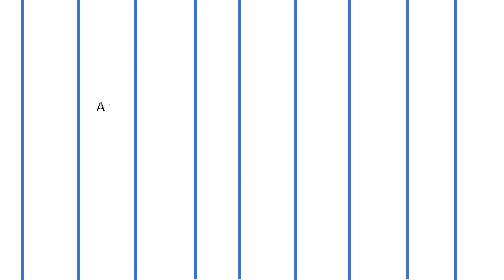Easy Saccades w/ mild OKN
Saccadic eye movements are rapid, jerky eye movements that occur when you shift your gaze from one object to another. These movements are essential for visual exploration, allowing us to rapidly and accurately direct our eyes toward objects of interest in our environment.

During a saccade, the eyes move rapidly and briefly in a particular direction before briefly pausing and moving again in another direction. These movements are typically too fast to be consciously controlled, with the brain coordinating the movements automatically.

Saccadic eye movements are an essential part of our visual system, as they allow us to efficiently explore our environment and gather information about objects of interest. They are also crucial in tasks that require quick reactions, such as driving, sports, and other activities that require accurate visual tracking of moving objects.

Saccadic impairments are a common finding in individuals with a concussion. A concussion can cause damage to the neural networks responsible for saccadic eye movements, leading to various visual and ocular motor deficits.

Studies have shown that up to 90% of individuals with a concussion can have some form of visual or ocular motor dysfunction, with saccadic impairments being one of the most commonly reported deficits. Specifically, research has shown that individuals with a concussion may exhibit slower saccades, difficulty with saccade accuracy, reduced saccade velocity, and difficulty with saccade initiation or inhibition.

The severity and duration of saccadic impairments in concussion can vary widely depending on the individual and the specific nature of their injury. In some cases, saccadic deficits may resolve within a few weeks of injury, while in others, they may persist for several months or even longer.

Given the high prevalence of visual and ocular motor deficits in concussion, it is important for individuals who have sustained a concussion to undergo a comprehensive evaluation of their visual and ocular motor function, including saccades. This can help to identify any underlying impairments and guide appropriate treatment and rehabilitation.

Saccades can be impaired in several types of brain injuries and neurological disorders, depending on the specific location and extent of the damage. Here are a few examples:

Stroke: Stroke can cause damage to the brainstem, which is involved in controlling eye movements. This can result in various saccadic impairments, including difficulty initiating saccades, slow saccades, or saccades that are too small or too large.

Traumatic brain injury: Traumatic brain injury (TBI) can affect the brain regions that control eye movements, including the frontal lobes and the parietal lobes. This can result in difficulty with smooth pursuit movements (tracking a moving object), fixation (maintaining gaze on a stationary object), or difficulty with saccades.

Parkinson's disease: Parkinson's disease is a neurological disorder that can affect the basal ganglia, which plays a key role in controlling saccades. As a result, people with Parkinson's disease may have difficulty initiating or completing saccades or may experience saccades that are too slow or too small.

Multiple sclerosis: Multiple sclerosis (MS) is a condition that affects the central nervous system, including the nerves that control eye movements. In MS, saccades may be slowed or inaccurate or affected by fatigue or other symptoms.

In general, saccadic impairments can significantly impact daily life, making it difficult to perform tasks that require accurate and rapid eye movements, such as reading, driving, or sports. Treatment may involve compensatory eye movements, exercises to improve saccadic control, or medication to manage underlying neurological conditions.